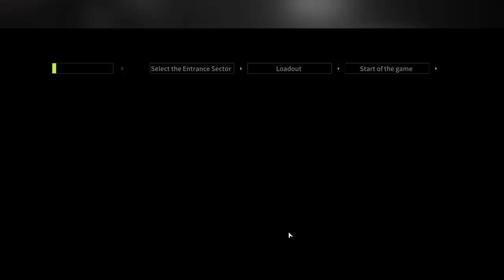WEAPON FROM A SUBSCRIBER! AKM Is A Cross Between Splendor And Perfection! - Lost Light